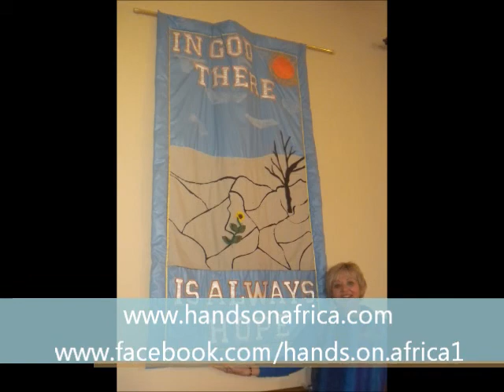Noupoort, Middelburg Eeastern Cape, South Africa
Hands on Africa and Mahanaim Intercession Worship Team reaches out to Noupoort in May 2013.  Noupoort Christian Care Center is the largest faith based Alcohol and Drug rehabilitation center in South Africa.